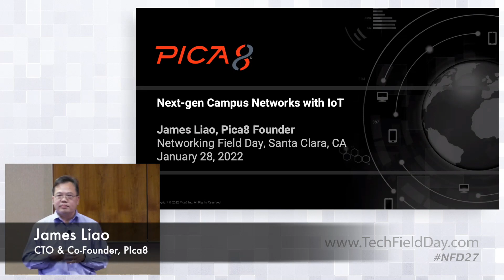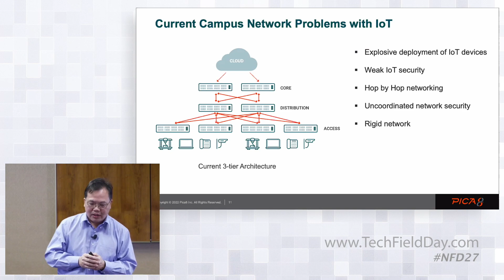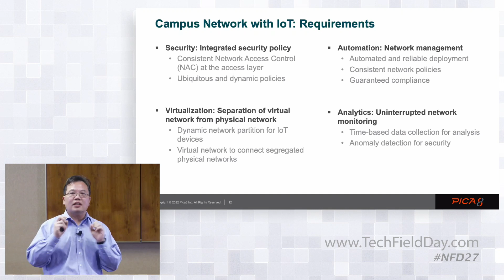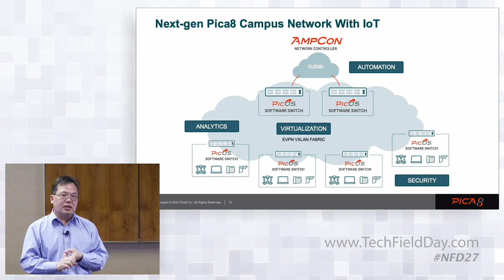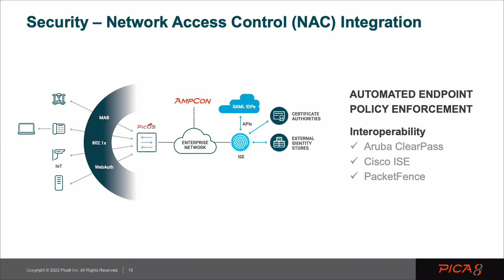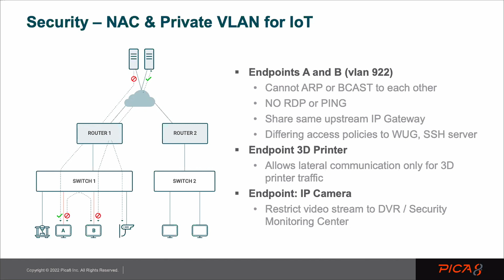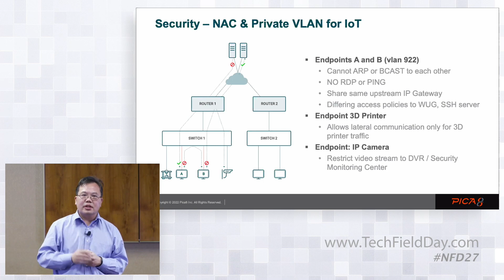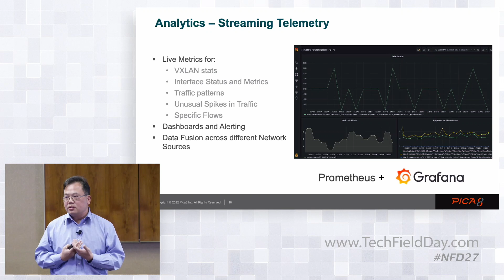Pica8 Next-Gen Campus Networks with IoT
In this video, learn more about next-generation networking and how Pica8 is enabling them by extending EVPN across core, aggregation, and access switches, delivering IoT / Power over Ethernet, and architecting Zero Trust Strategies.

Presented by James Liao, CTO and Co-Founder. Presented on January 28, 2022, as part of Networking Field Day 27. for more information.